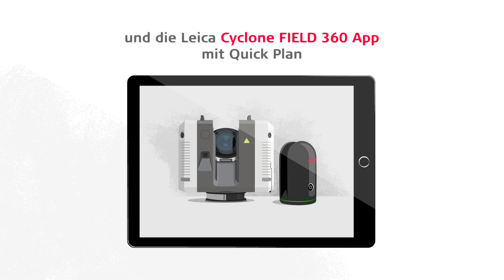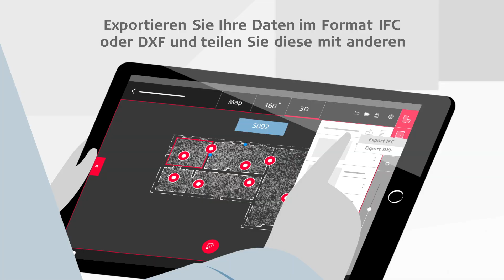Leica Cyclone FIELD 360 Quick Plan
Mit Cyclone FIELD 360 Quick Plan können Sie Ihre Raumplanung direkt auf der Baustelle vornehmen. Modellieren Sie Ihre Räume direkt im Feld wenn der Laserscanner die Umgebung aufnimmt, indem Sie im Display die Wände entlang streichen und Punkte für Fenster und Türen auswählen.